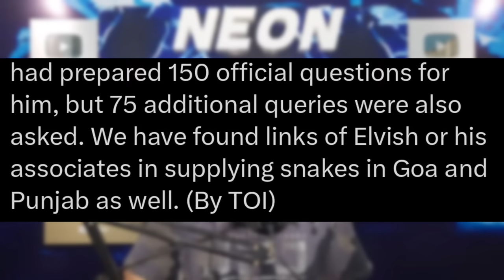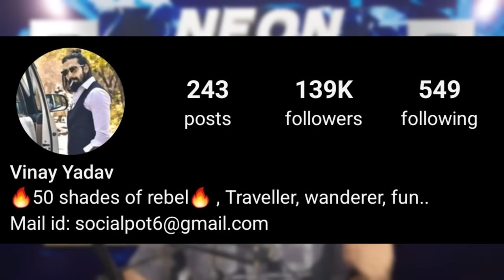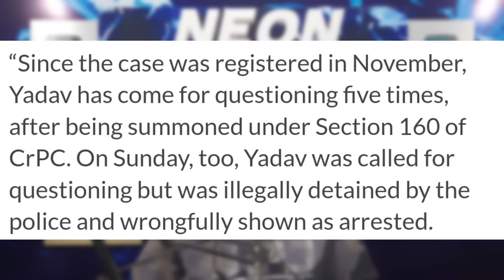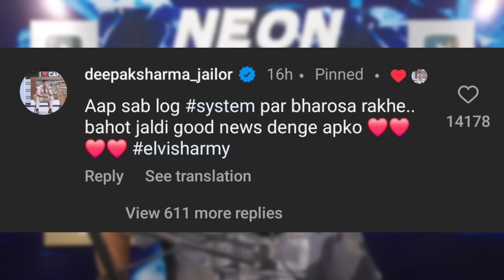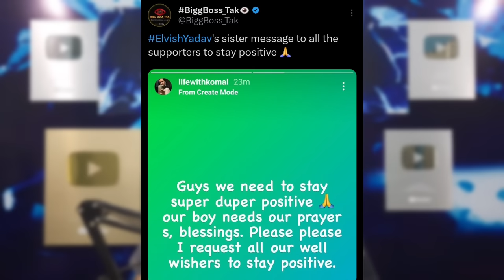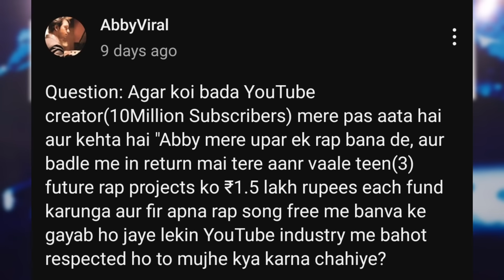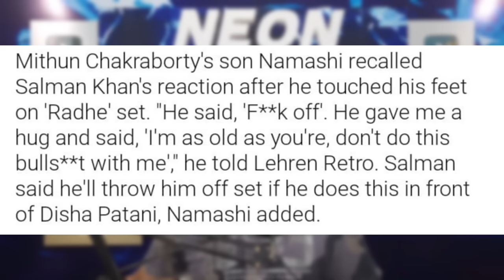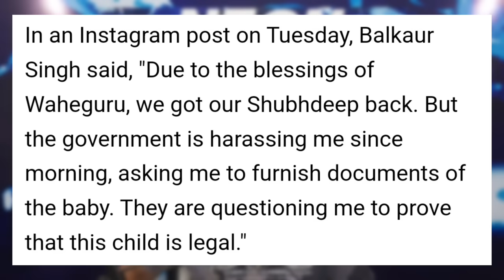OMG! VERY BAD NEWS for Elvish Yadav...😱| Virat Kohli REQUEST, MrBeast, CarryMinati, Uk07 Rider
The astrologer whom I asked about my 2024 is on Astrotalk.

Today's topic includes Elvish Yadav Arrest case. So, Very Bad News for Elvish Yadav Continues!
Next,Elvish Yadav Lawyer reaction to Arrest.
Next,Police Deepak Sharma Good News for Elvish soon?
Next,Elvish Yadav Exposed?
Next,YouTubers unhappy with Media towards Elvish parents.
Next,CarryMinati & Uk07 Rider IPL shoot.
Next,Virat Kohli Embarrassing Moment.
Next,Huge YouTuber exposed by AbbyViral?
Next,Rajat Dalal Big announcement.
Next,Salman Khan said "F off" to this actor!
Next,Huge Shows announcement by Amazon Prime.
Next,MrBeast $100M Game Show? Why he chose Amazon Prime?
Next,Action against Sidhu Moose Wala Father? His Request.
Next,MrPC 100K, The Powerhouse Vines 100K, WebSankul Official 1M, Royal Challengers Bangalore 4M, Sujal Thakral 18M.

•Sspadhan

0:00 Very Bad News for Elvish Yadav!
3:12 Huge Unexpected News on AstroTalk Company
4:47 Elvish Yadav Lawyer on Arrest News
5:33 Good News for Elvish Yadav Soon?
6:06 Elvish Yadav Exposed by his Father?
6:44 YouTubers Unhappy with Media towards Elvish Parents!
8:26 CarryMinati & Uk07 Rider IPL Shoot
9:10 Virat Kohli Embarrassing Moment - Request
9:33 Huge YouTuber Exposed by AbbyViral?!
10:31 Rajat Dalal Big Announcement
10:56 Salman Khan said "F Off" to this Actor!
11:24 Huge Shows announcement by Amazon Prime
11:55 MrBeast $100M Game Show Huge Details!
12:41 Action against Sidhu Moose Wala Father? His Request!
13:38 Achievements